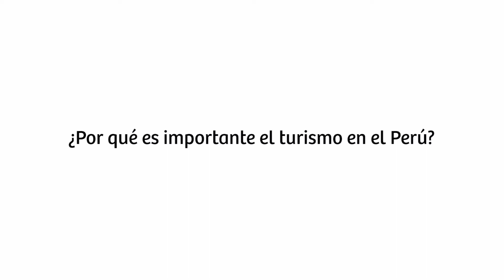Conexión | ¿Por qué es importante el turismo en el Perú?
MinceturTV El viceministro de Turismo, Roger Valencia, nos explica la importancia del sector en el desarrollo del país. ¿Cuáles son nuestros principales atractivos?